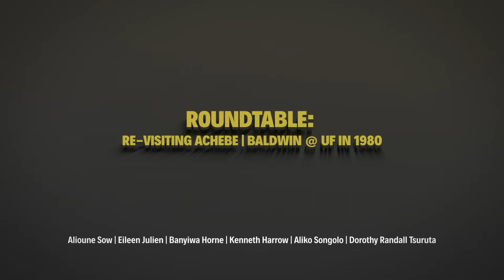Achebe | Baldwin @ 40: Roundtable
Roundtable – Revisiting Achebe | Baldwin @ UF in 1980. October 22, 2020.

Introduction: Alioune Sow, Associate Professor of French and African Studies, Department of Languages, Literatures, and Cultures, UF

Chair: Eileen Julien, Professor of Literature, Indiana University

Naana Banyiwa Horne, Emeritus Professor of English, Santa Fe College

Aliko Songolo, Professor Emeritus, French & African Cultural Studies, U of Wisconsin-Madison

Dorothy Randall Tsuruta, Professor of African Studies, San Francisco State University